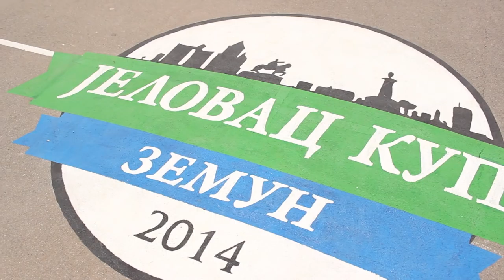Jelovac Kup 2014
Od 01.07. do 10.07. u Zemunu, pod reflektorima i pred punim tribinama igrao se turnir u fudbalu "Jelovac Kup" . Uz dobro pivo, preko 250 ljudi dnevno je pratilo 32 ekipe i bodrilo ih do samog kraja. Takmicare su cekali vredne nagrade, a pobednici Jelovac Kupa 2014 su:

1. Zeksovi drugari (85 000 din + nagrade sponzora)
2. Lav Servis (40 000 din + nagrade sponzora)
3. Soccer Kladionica (20 000 din + nagrade sponzora)
4. Marko Jaksic (besplatno učešće sledeće godine)

Video: Stefan Grbic i Nikola Stojanovic

U znak secanja na Stefana Miladinovica i Marka Jaksica